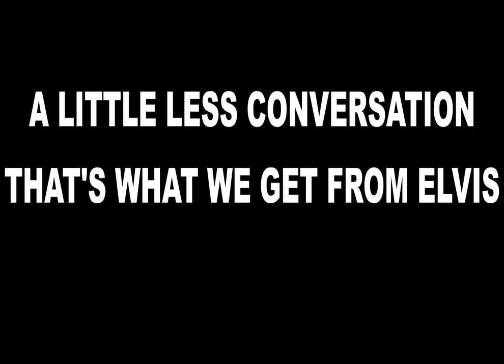Elvis Zombie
2003 silly animation by Anthony "TENT" Hurrell. It was originally posted on Newgrounds, but it was later removed, because of copyrighted music. 😞
Fortunately, I found it again on 4chan /f/ board and decided to upload it to YouTube, so that everyone could enjoy it. 😁

The music is Junkie XL's remix of "A Little Less Conversation" by Elvis Presley.